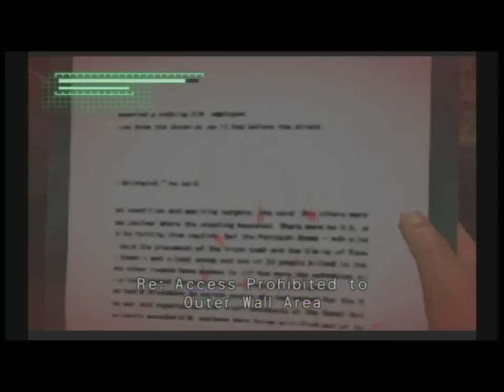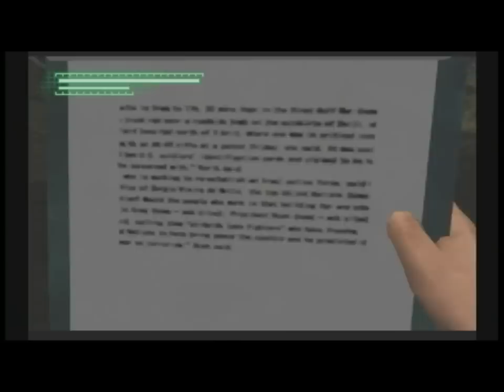Let's Play Breakdown! Part 18: Stefania's Fate and the Ascent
Visit my forums!
Discuss games, fanfics, fan art, Let's Plays, and just chat in general with me and the rest of the crew!

Welcome to Let's Play Breakdown! This is a very obscure game for the original xbox that mixed fighting with shooting elements. I personally think it is an EPIC game, if you overlook it's flaws. It's story is pretty cool as well(and confusing). This game WILL WORK on the xbox360, and it's pretty cheap. I found my copy for $2.50! Anyway, you play as Derrick Cole, wake up with no memory due to a side-effect from T'langen, a drug used to make super soldiers. Your objective? Destroy nexus.

I will be playing on the hard difficulty(God fucking help me). So wish me luck, I"ll NEED IT.